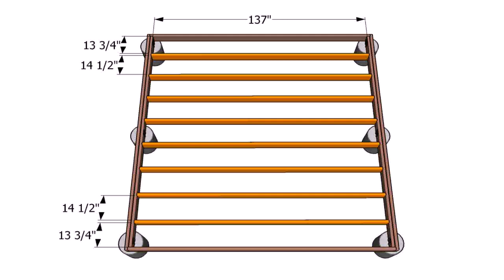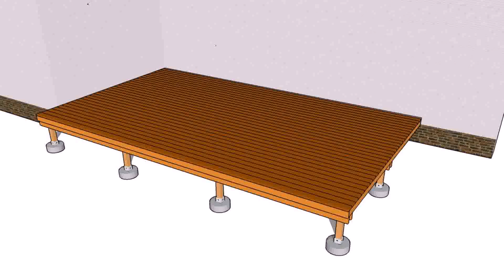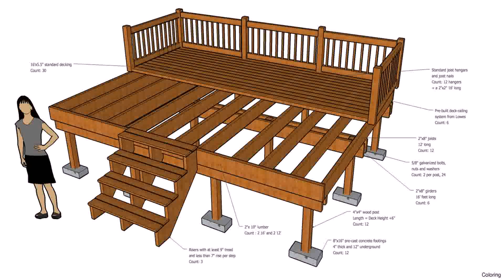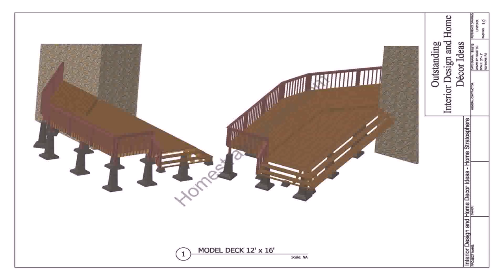Outdoor Wood Decks Plans